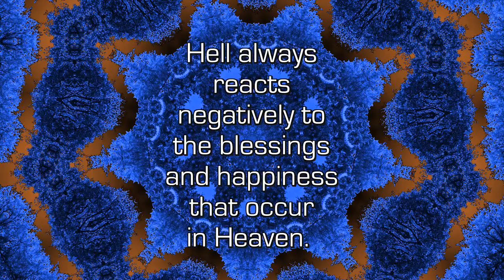Mega Negative - Spiritual Facts in Seven